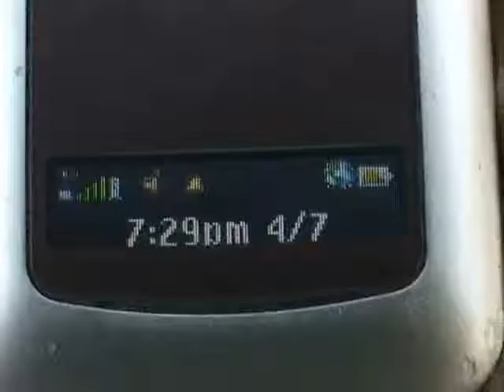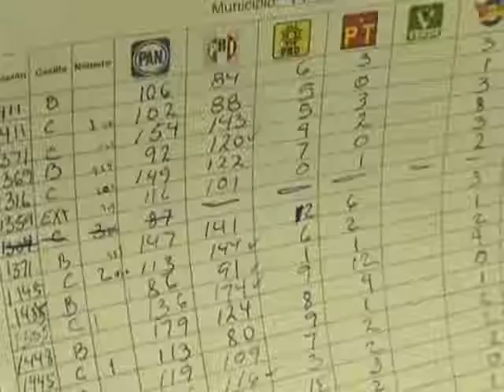ANUNCIOS Y TRIUNFOS PAN.wmv